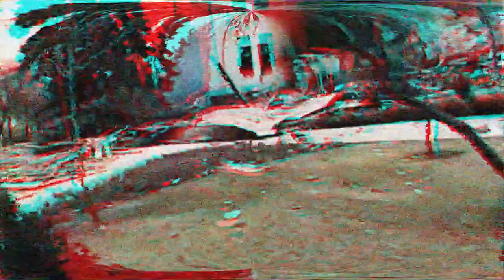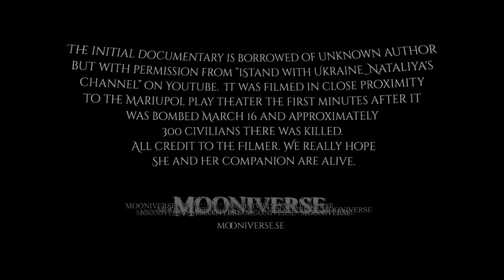Art music supporting Ukraine (documentary intro version). ’Somewhere’ by Mooniverse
This is an improvisation/instant composition by Mooniverse: Full title: ’Somewhere, a special heartbreaking operation’. Conceptually based on the emotions that arose in our souls after the events started 24 of February 2022 in Ukraine.

THE SUBJECT
Many people realize that Russia's war of conquest against Ukraine is more terrifying and threatening than most wars in a very long time. The driving forces are similar to the metaphysical ideas that drove Nazi Germany; ideas much about special rights are granted by something higher to the own group while the other side has no right to exist...
Even though many people seem to understand this, the commitment seems to be decreasing over time, while some have bought into Putin's propaganda even though outside of Russia we don't get 15 years in prison for speaking freely. Our commitment is based on us taking in info from a broad base; at huge parts more personal sources than just the big channels; for example vloggers who are on site and but also Russians, often very knowledgeable, who provide a very high-resolution image and Russian-inside perspective that few can access.

THE METHOD
The music (and visuals) here is an example of how our engagement a subject can influence the music we create under the Mooniverse flag. In this project, we work a lot with improvisation/composing in the present as a method and the intuitive plays a central role. From those intuitive levels the idea popped up that we should try to use some of the basic phrases from the classic 'Over The Rainbow' as a starting point: What would happen when those hopeful tones met the feelings of the horrific atrocity backdrop? This was the result. Recorded in one single take.

CREDITS
The initial documentary footage (here in short version edited by us) is borrowed from an unknown author but with permission from ”iStand with Ukraine_Nataliya's channel” on Youtube. It was filmed in close proximity to the Mariupol play theater the first minutes after it was bombed March 16 and approximately 300 civilians there was killed.
All credit to the Filmer. We really hope She and her companion are alive.